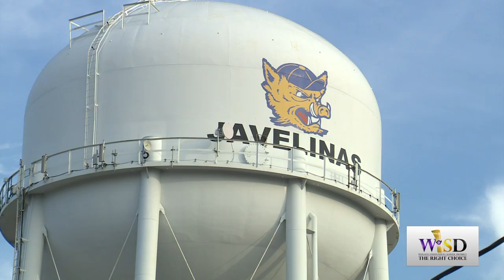Tinaco Bowl VI - Texas A&M - Kingsville Feature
Mike Gonzalez (Reporter); Vinny Berry (Photographer, Editor)
KWES